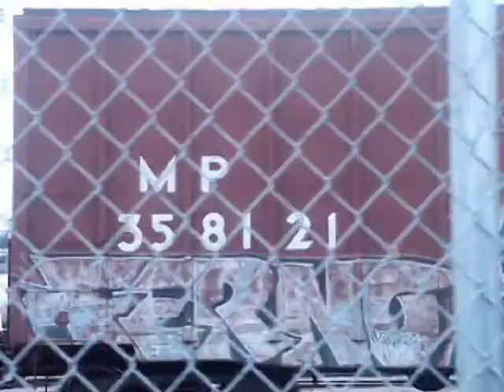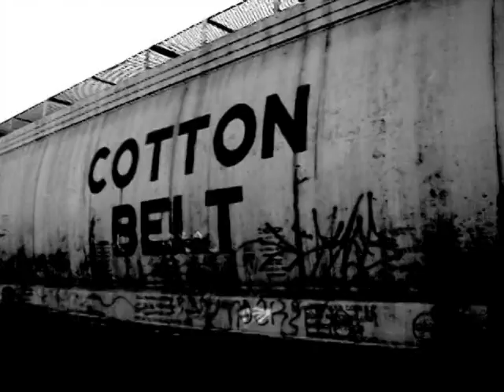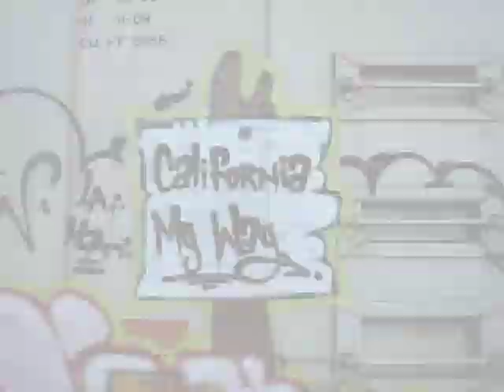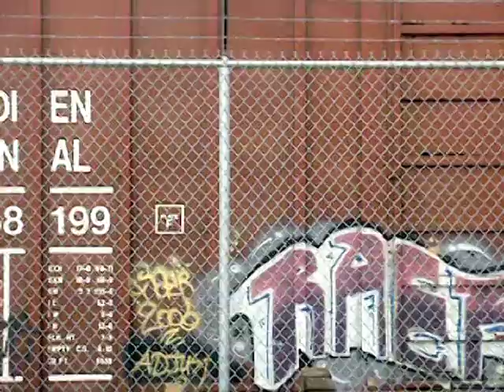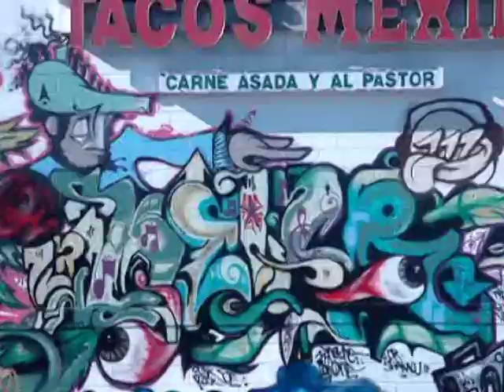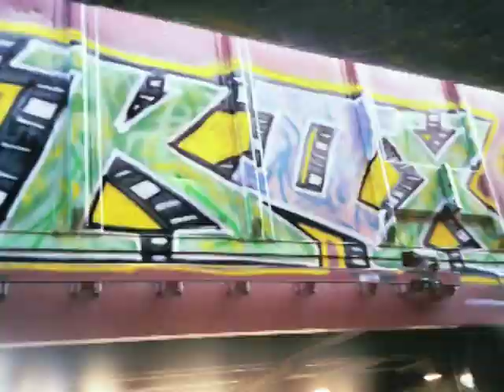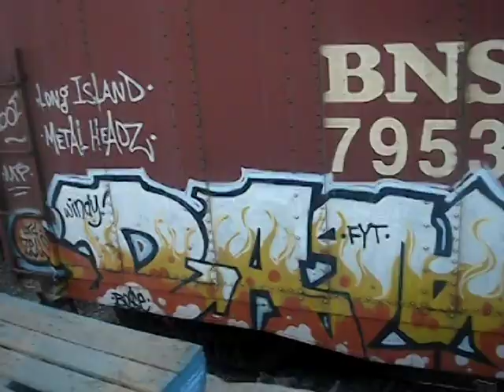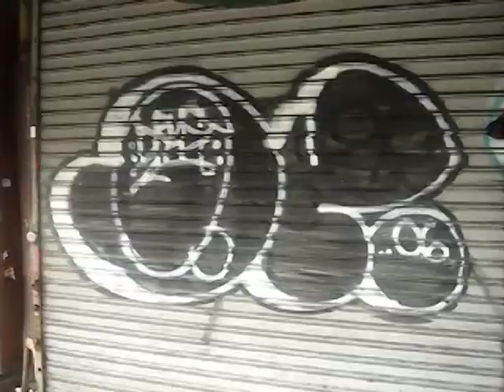Paven my Route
A small piece of the video Paving my Route. The boys over at PMR hooked me up. I know they got a lot of videos in the works. I am privileged enough to be blessed with this preview